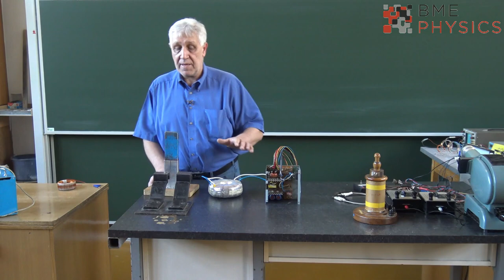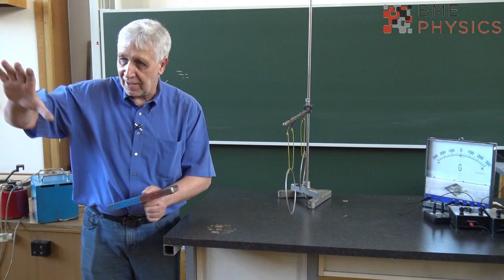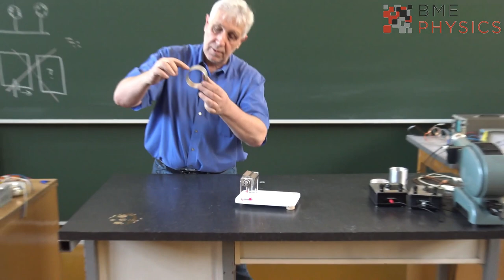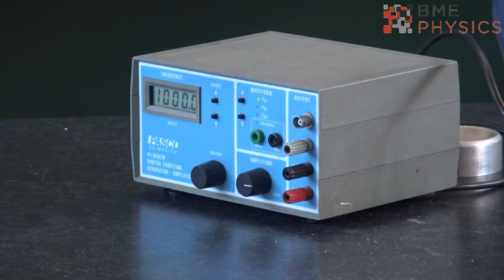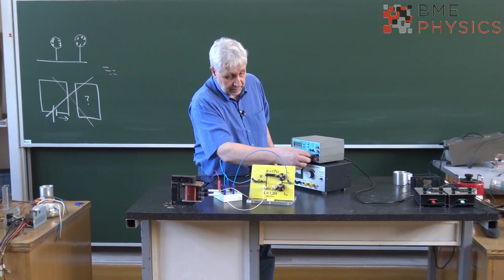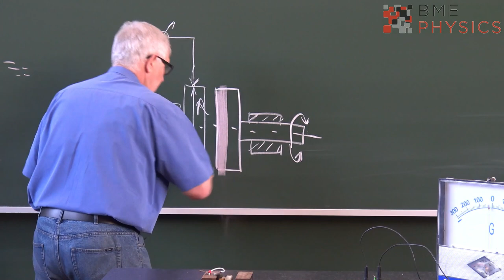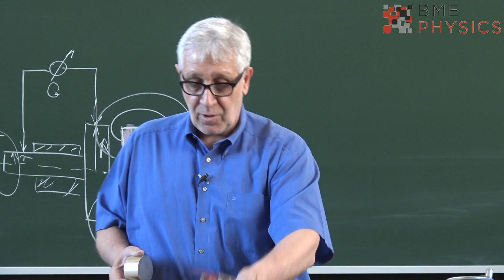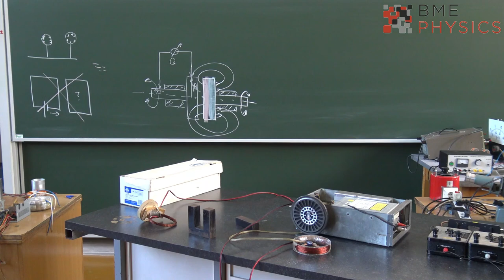Kísérletek az elektromágneses indukció köréből -fizikus hallgatóknak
A bemutatott kísérletek:
1:20 Mágneses indukció I.  (vezető keret)
4:25 Mágneses indukció II.  (mérőzsinór alakváltoztatás)
7:22 Mágneses indukció III.  (mérőzsinór mozgatás)
8:38 Mágneses indukció IV.  (lapos tekercs)
10:07 Mágneses indukció VIII.  (alumínium karikákkal)
14:55 Mágneses indukció VI.  (kivetítős műszerrel)
21:50 Forgó mágnes által keltett örvényáram hatása
23:25 Mágneses indukció IX.  (lusta mágnes)
25:21 Mágneses indukció X.  (Waltenhofen inga állandó mágnessel)
28:51 Serleges motor működése
32:08 Mágneses indukció VII.  (oszcilloszkóppal bemutatva)
36:31 Mágneses hiszterézis görbe (oszcilloszkóppal bemutatva)
39:22 Önindukció
51:51 Mágneses indukció V.  (Faraday eszköz)
01:02:30 Éneklő teáskanna - indukció játékosan
01:10:29 Lenz ágyúja
01:17:13 Lorenz erő folyadékban